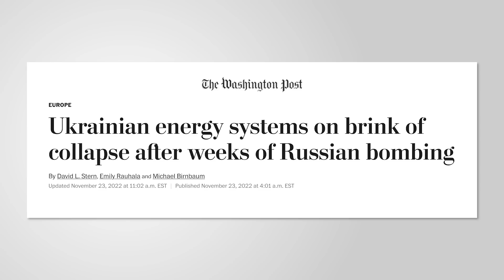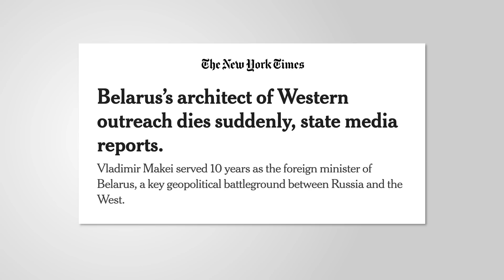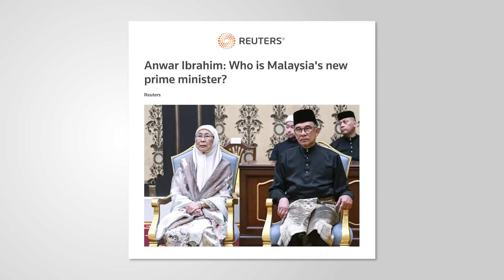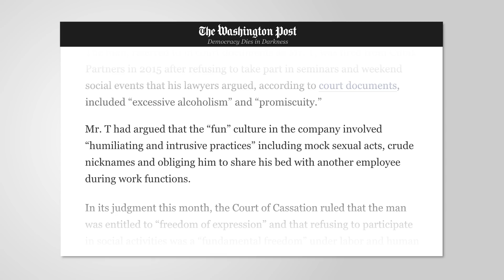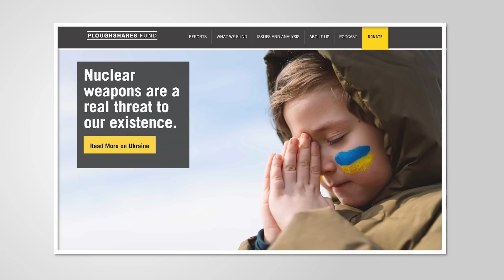Iranian Soccer Players Threatened by Their Government for Supporting Protestors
Tommy Vietor and Ben Rhodes discuss the anti-covid lockdown protests sweeping across China, soccer and politics at the World Cup, including the US win over Iran, Biden’s steady effort to thaw relations with Venezuela, updates from Ukraine, Belarus and Malaysia, news about the royal family and a victory for a boring French man. Then Ben is joined by Emma Belcher, President of the Ploughshares Fund to discuss how credible Russia’s nuclear threat really is.

If you want to hear more about World Cup politics listen to World Corrupt now on the channel

CHAPTERS
0:00 - INTRO
3:03 - China's 0 COVID policy
10:00 - The World Cup
18:17 - US and Venezuela
22:15 - Ukraine/Russia War Update
35:55 - The Royal Family
38:52 - French man fired for not being fun enough
41:19 - Emma Belcher interview